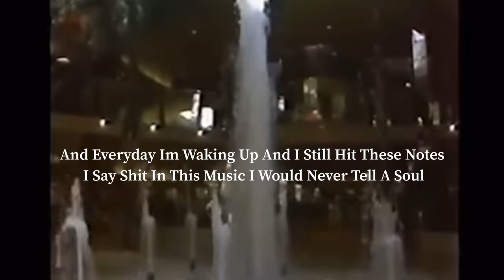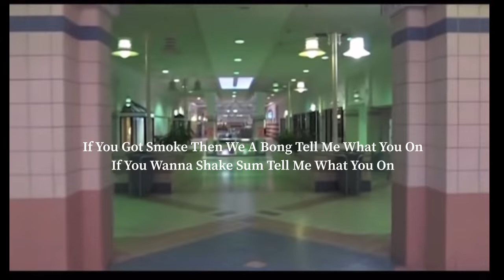REESE-COMPOSURE(LYRIC VIDEO)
BOTTOM OF THE BARREL